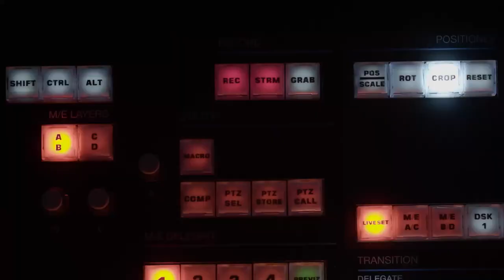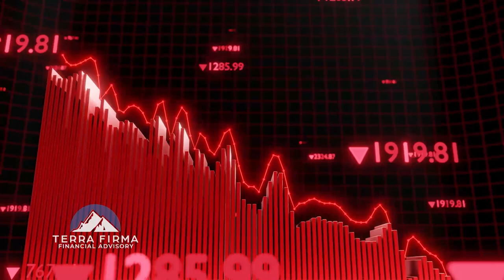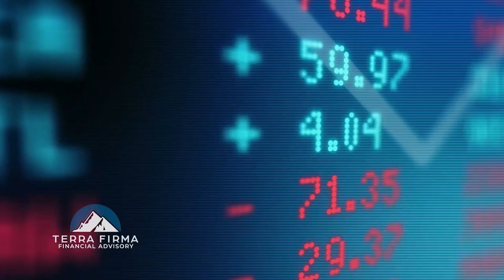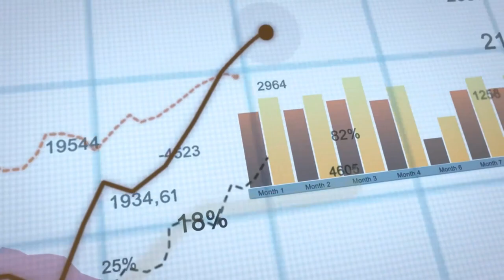Mapping Out Your Financial Plan | The Financial Game Plan with Skip Kelley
𝗢𝘃𝗲𝗿𝘄𝗵𝗲𝗹𝗺𝗲𝗱 𝗯𝘆 𝘁𝗵𝗲 𝗰𝗼𝗺𝗽𝗹𝗲𝘅𝗶𝘁𝗶𝗲𝘀 𝗼𝗳 𝗳𝗶𝗻𝗮𝗻𝗰𝗶𝗮𝗹 𝗽𝗹𝗮𝗻𝗻𝗶𝗻𝗴?

In this episode of 𝙏𝙝𝙚 𝙁𝙞𝙣𝙖𝙣𝙘𝙞𝙖𝙡 𝙂𝙖𝙢𝙚 𝙋𝙡𝙖𝙣 with Skip Kelley and host Rebecca Powers, we discuss contributing factors for a 𝘀𝘂𝗰𝗰𝗲𝘀𝘀𝗳𝘂𝗹 𝗳𝗶𝗻𝗮𝗻𝗰𝗶𝗮𝗹 𝗽𝗹𝗮𝗻.

We share how to:
• 𝗔𝘃𝗼𝗶𝗱 𝘁𝗵𝗲 𝗼𝘃𝗲𝗿𝘄𝗵𝗲𝗹𝗺𝗲𝗱: Learn how to simplify the financial planning process.
• 𝗨𝗻𝗱𝗲𝗿𝘀𝘁𝗮𝗻𝗱 𝗲𝘀𝘁𝗮𝘁𝗲 𝗽𝗹𝗮𝗻𝗻𝗶𝗻𝗴: Discover the importance of a revocable trust.
• 𝗟𝗲𝗮𝘃𝗲 𝗮 𝗹𝗲𝗴𝗮𝗰𝘆: Learn how to ensure your loved ones are cared for after you’re gone.

👀 Watch this video and start building your simplified financial plan WITHOUT sacrificing essential elements.

Let’s map out a financial plan that’s clear, straightforward, and truly works for you. 📞

See the timestamps below for your convenience! 👇

𝗧𝗜𝗠𝗘𝗦𝗧𝗔𝗠𝗣𝗦
00:00 INTRO
01:29 Simplicity is Key
04:43 How much of Your Portfolio should be in the market?
06:40 Schedule Your Visit Today!
08:58 Will vs. Trust
11:56 Example of Probate
16:00 Keep Taxes in Mind
17:43 Give Us a Call
19:43 RMD’s
26:00 How much should we Convert?
27:54 OUTRO